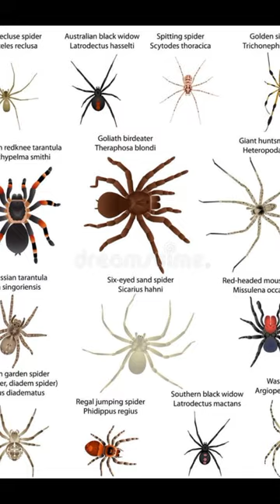aranha shorts spider naoflopa scary memes nflopa animation